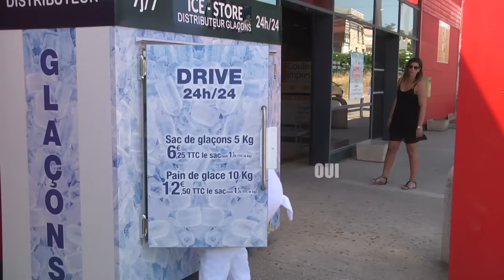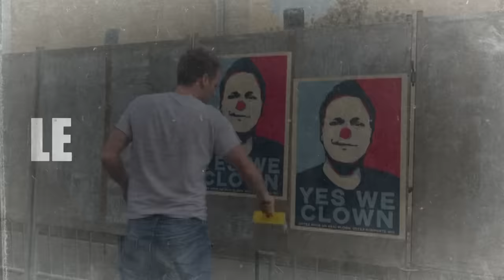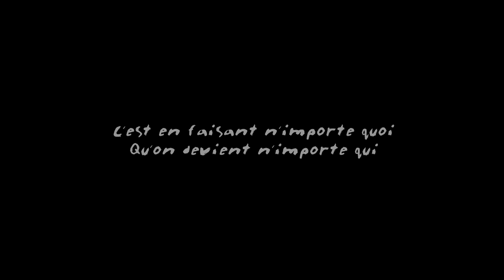NE T'INQUIÈTE PAS (Rémi Gaillard)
Ne t'inquiète pas si pour des guerres d'égo le sang coule, si partout sur le globe l'injustice béante fait croître l'esprit de vengeance... Demain sort le dernier smartphone et tu pourras dormir avec 💤

🎶  Keny Arkana
🎥  Rémi Gaillard